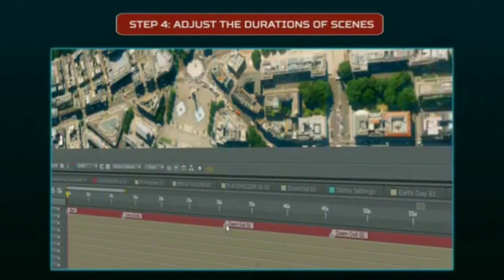पृथ्वी पर सोना // multi top boy // funny video // rj rajhans singh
पृथ्वी पर सोना है

नमस्कार दोस्तों मै अभी अपनी  वीडियो आपके बीच लेकर आया हु और आप सब का सहयोग ही मुझे आगे ले जा सकता है कृपया आप सब मेरे वीडियो को ज्यादा से ज्यादा शेयर करे और हा लाइक जरुर करे ताकि मै आपके सामने कुछ नया हमेशा लाता रहू
आपका अपना चैनल मल्टी टाप बॉय
new video